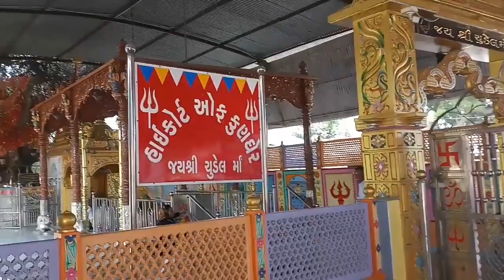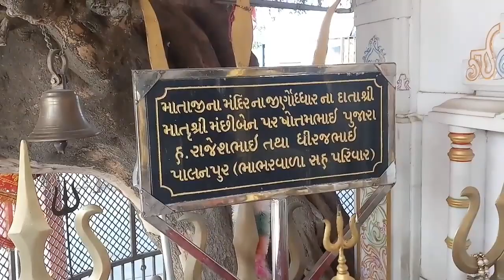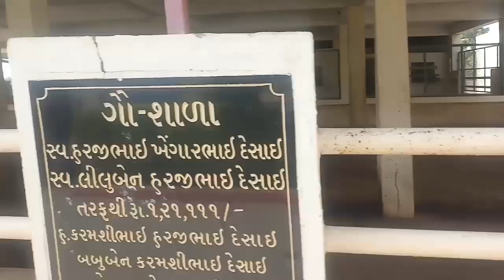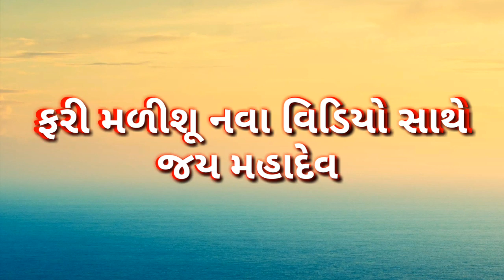ચુડેલ માતાજીનું પૌરાણિક મંદિર || કુણઘેર || chudail Mataji temple